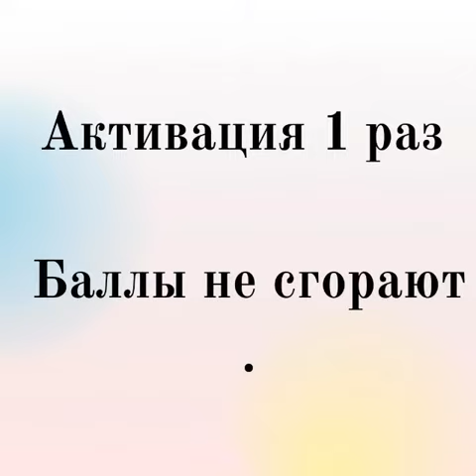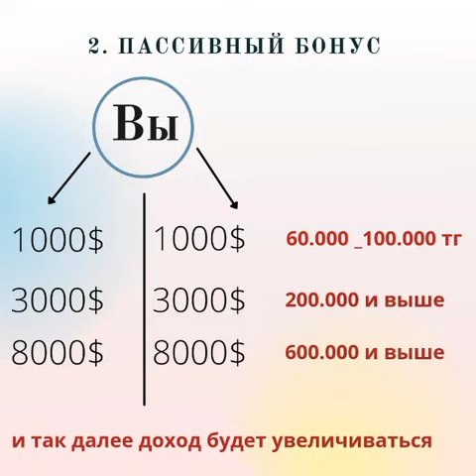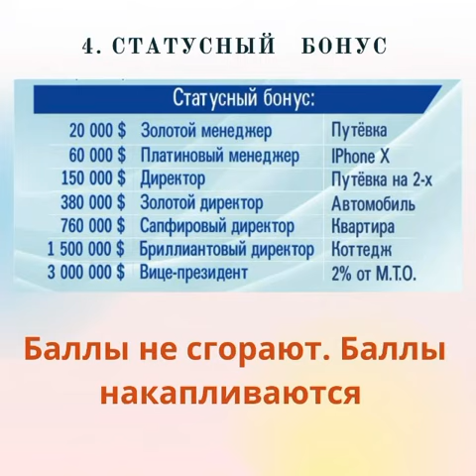marketing-plan of the network company "Marine Health"1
the only condition to be in this business is the purchase of one product! Naturally, if you purchase one product, then you are a partner of the company! even if you don’t seriously think about it now, then in a year. You will earn income! And income never hurts! good day! I'm sorry, I invite you to online business! To the Kazakh company "Marine Health"! The company's products were produced in Japan by the Kazakhstan Company "Marine Health"! you can see what I said on the business very healthy products! $100, $150, $200 for sale! Each product has its own fixed price! "MarineHealth"! This is a beautiful product, excellent product for health! And a great marketing plan for building a business! I was happy to provide information and work in a team! Sincerely, Svetlana!